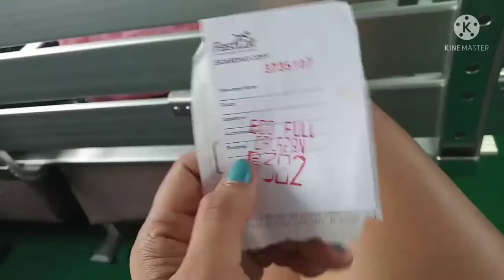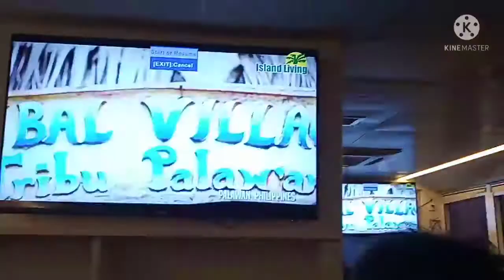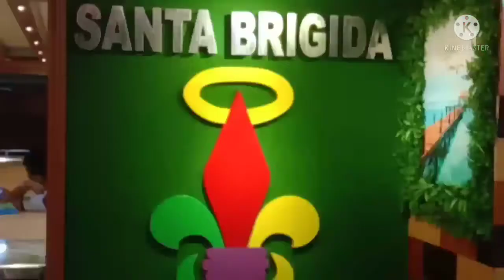Byaheng Mindoro | R.O.R.O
this is what to expect when traveling from calapan pier to batangas pier.
So kpag naksaky ka narin sa isa s mga barko share your story.
Memories save.